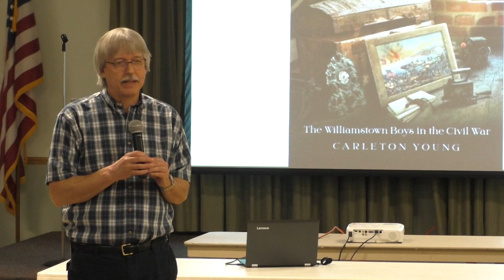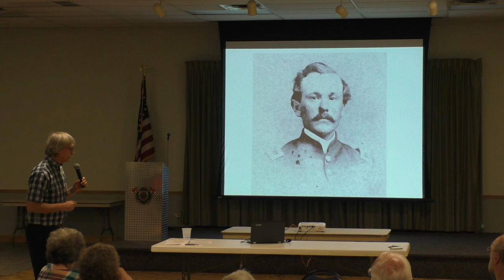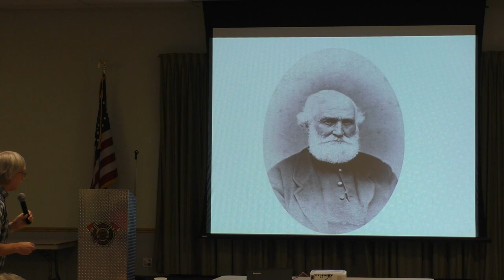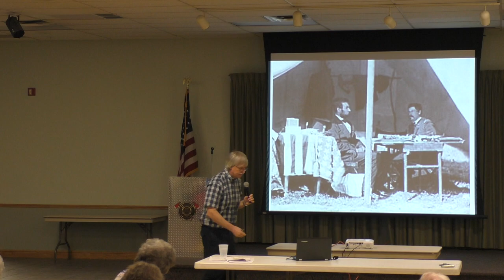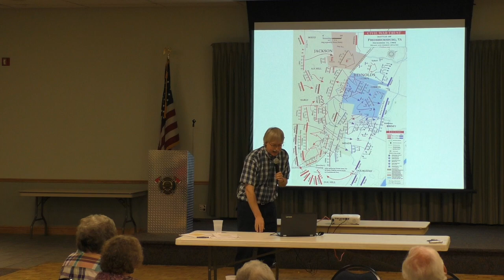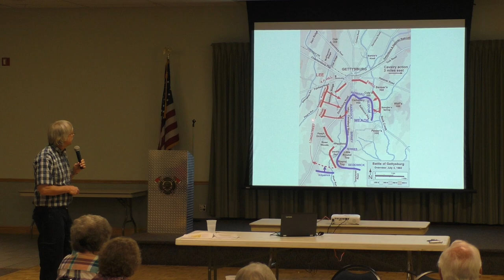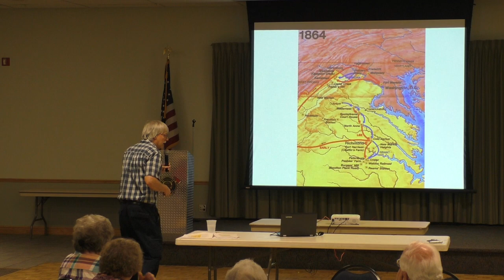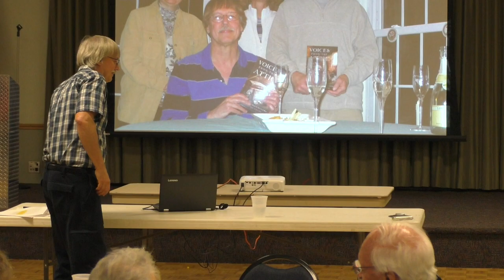Bridgeville Historical Society: Letters From The Civil War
Imagine clearing out your family attic and discovering hundreds of letters written during the Civil War. Faced with that situation, and not knowing why his family had the letters, Pittsburgh’s Carleton Young traced the sources to discover how two Vermont soldiers fit into his family heritage.

Young shared his story with the Bridgeville Historical Society last month. Using excerpts from the letters, which are filled with in-depth accounts of battles and army life, he weaved together a war-time narrative told from a first-person point of view.